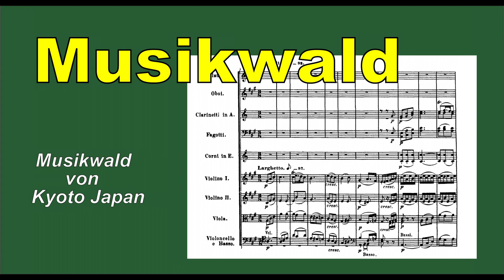Ravel：Sonatine en fa dièse mineur M.40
Piano：曽我部智花